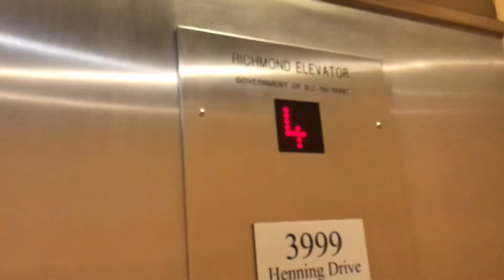1998 Richmond Hydraulic Elevator at 3999 Henning Dr in Burnaby BC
Fuck, I was wishing for an MT. Damn. :(